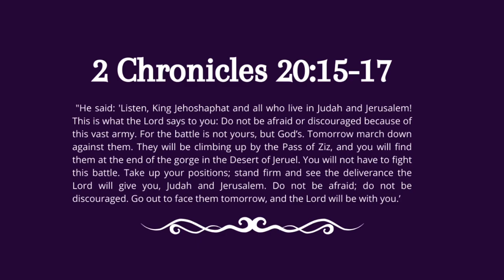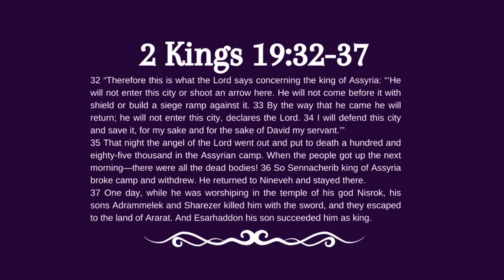The God Who Fights for You, from Reverend Ricky Allen Jr. of Your Moment Ministries on 5/19/2024